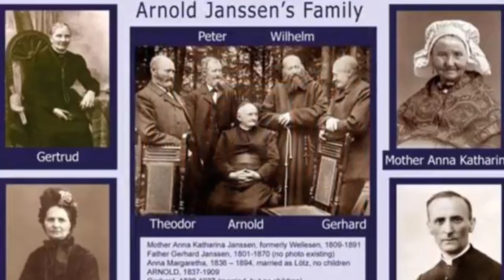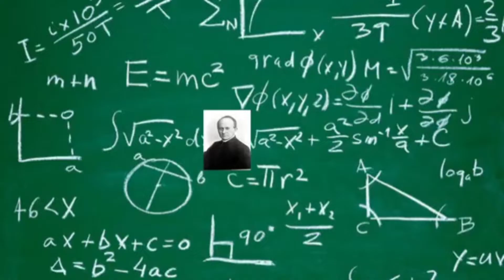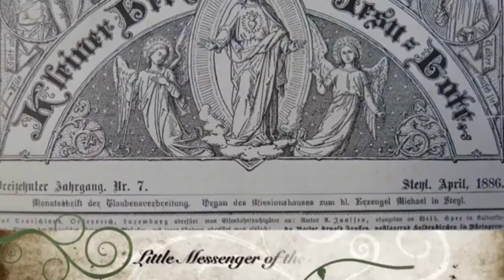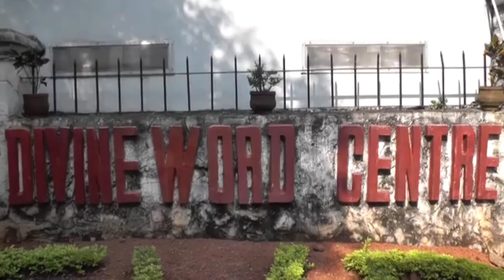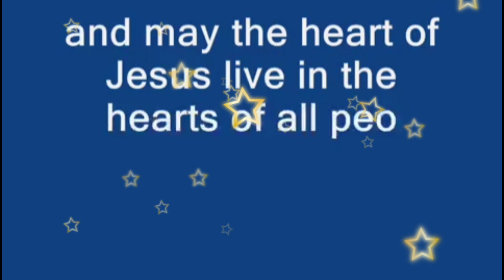Fr.Justin Jayaraj SVD (video on feast of St. Arnold Janssen)